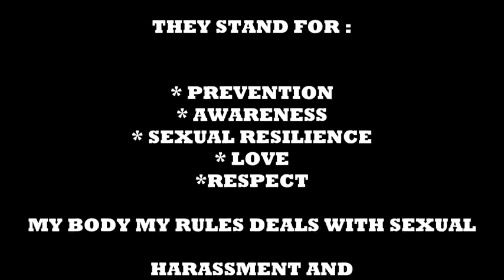Sofia padilla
Haahahhahah Dace pamore